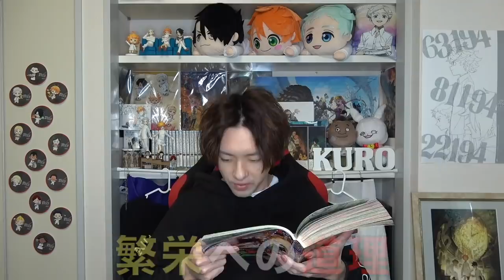【約束のネバーランド×鬼滅の刃表紙】最新157話「皆様お気付きでしょうか？」【※ネタバレ注意】